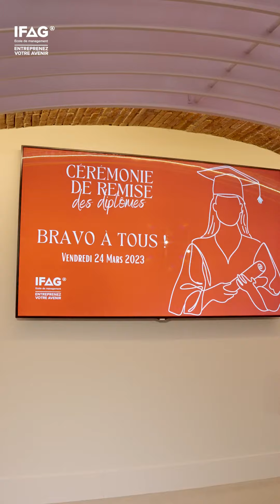IFAG Toulouse - La cérémonie des diplômés 2023 👩‍🎓👨‍🎓